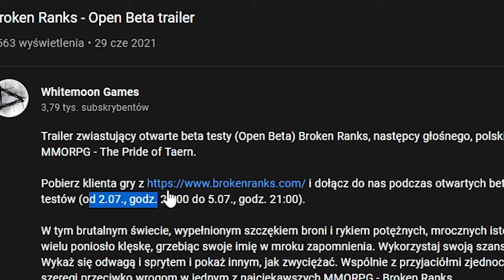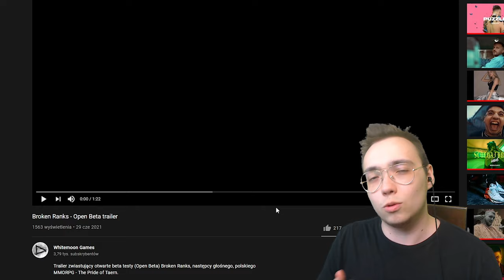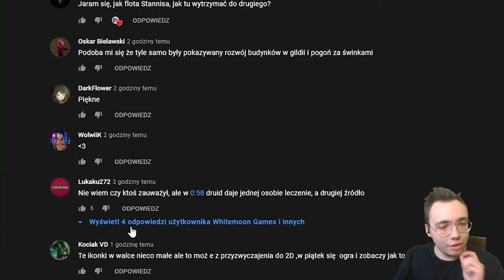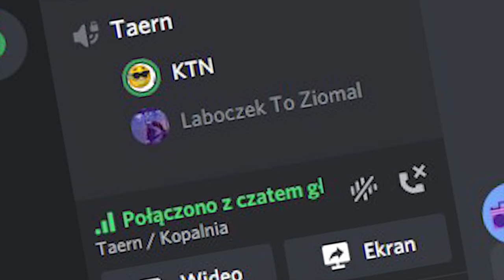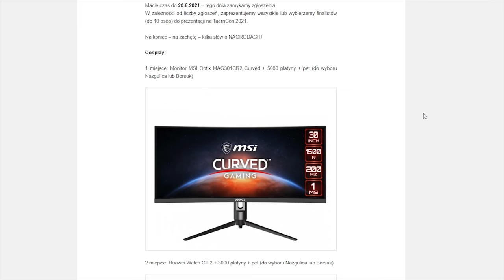OTWARTE BETA TESTY TAERN BROKEN RANKS DLA WSZYSTKICH! JEST DATA! + TaernCon + Konkursy!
0:00 OTWARTE TESTY BROKEN RANKS!
4:35 WRACAM NA TEN KANAŁ?
5:19 TAERNCON + KOPALNIA CZIPSÓW WRACA!
6:43 KONKURSY! NAGRODY! :D

Do zobaczenia w kolejnym filmie!